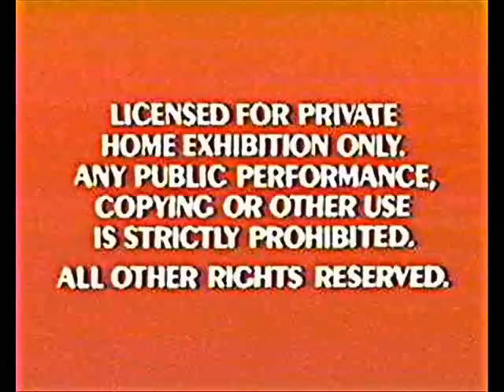BVWD FBI Warning Screens 3a2